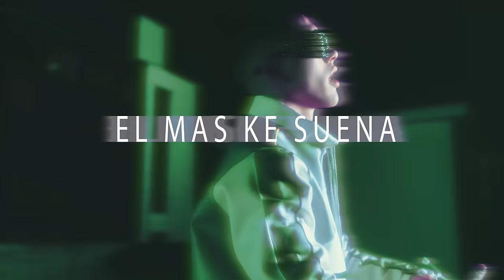Cris MJ, Magicenelbeat - Perreo (Video Oficial)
WELCOME TO MY WORLD THE ÁLBUM PRESENTA: PERREO - Cris Mj x Magicenelbeat

Equipo:
►Stars Music Chile